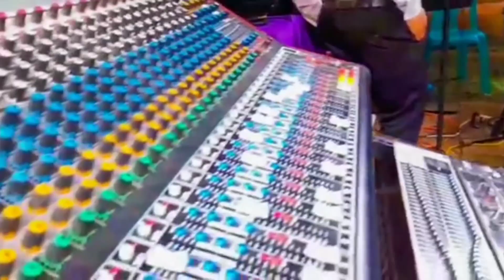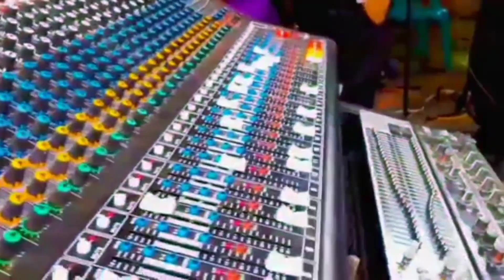Mak'ajo' Xsahil qach'ool Ministerio de Alabanza Los Escogidos Por El Amor de Dios En Vivo